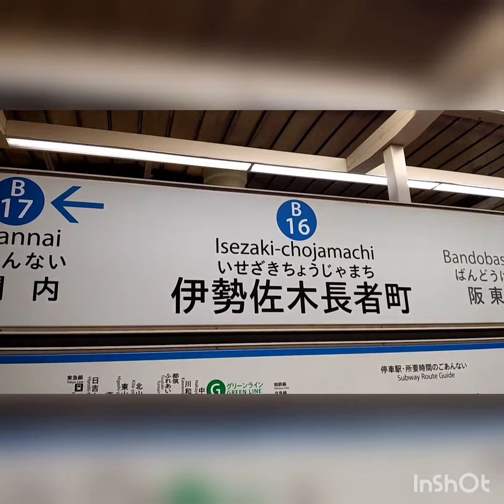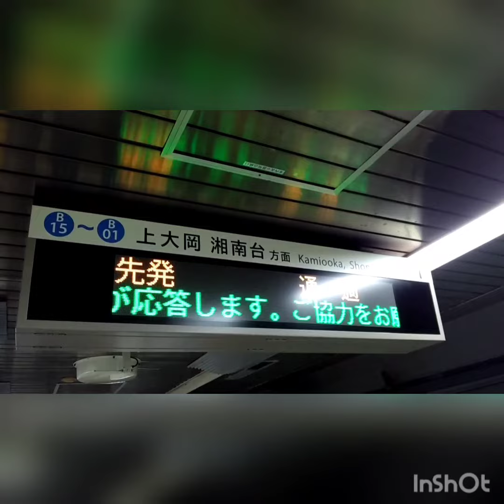[横浜市営地下鉄]ブルーライン伊勢佐木長者町駅。発車·到着·快速通過